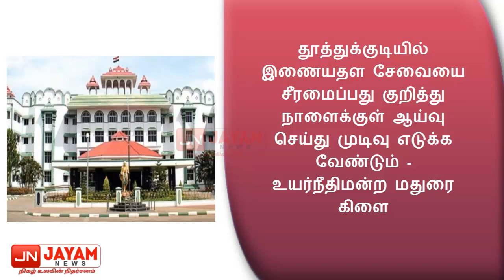இன்றைய ஜெயம் தலைப்புச்செய்திகள் 25.05.2018 - 1: Headlines News